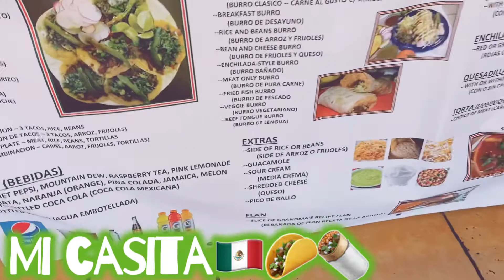Lunch break mukbang at mi casita🌮🇲🇽